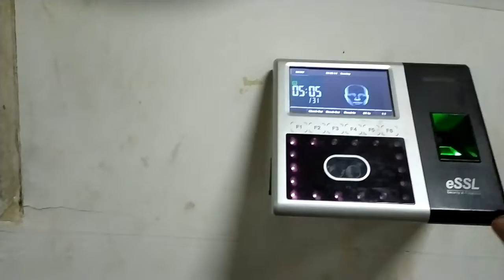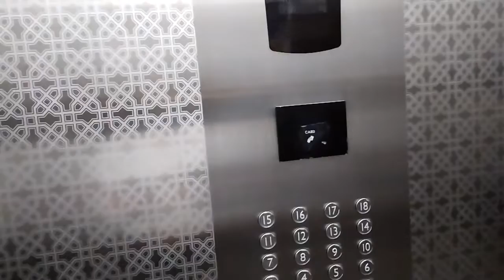Buhay ofw: early bird duty.(Vlog27)